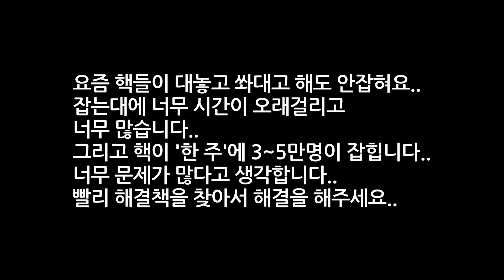이렇게 핵을 써도 정지 안먹는 배그 근황 이 영상을 많은 사람들이 봤으면 합니다.. 배그가 심각성을 알아야 합니다.. [ 원기옥핵 ]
잉가문이 될 수 있는 절호의 기회 !